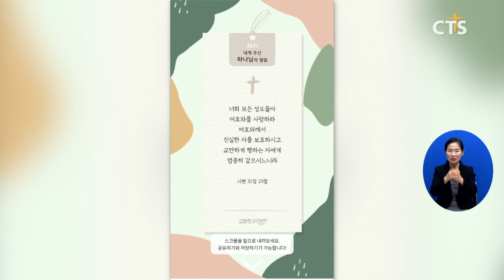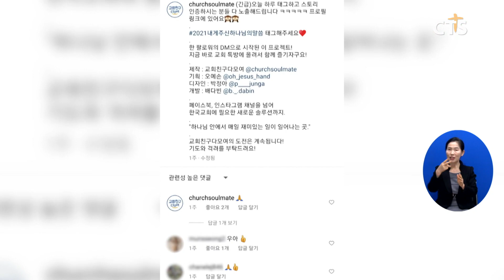코로나에도 뽑는다! 2021 언택트 송구영신예배 말씀뽑기(박세현) l CTS뉴스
앵커: 한 해를 마무리하는 때, 신년을 기대하며 뽑는 말씀은 우리를 설레게 하는데요. 만나기조차 어려운 올해는 이마저도 진행이 여의치 않습니다.

앵커: 이런 가운데 SNS를 통해 말씀을 뽑을 수 있는 방법이 마련돼 눈길을 끌고 있습니다. 박세현 기자의 보도입니다.

인터넷 상의 한 공간.
랜덤 말씀 뽑기 버튼을 누르자 나에게 맞는 말씀을 찾는 과정이 진행됩니다.
잠시 후, 진실한 자를 보호하신다는 시편 말씀이 선정 돼 나옵니다.

기독교 SNS 채널 교회친구다모여가 진행하는 ‘2021 언택트 송구영신예배 말씀뽑기’입니다.

INT 은희승 대표 / 교회친구다모여
어느 날 한 성도분의 메시지가 날아왔습니다 신년예배도 코로나로 인해서 못 드릴 것 같은데 늘 기대하고 있었던 프로그램 중 하나가 하나님께서 나에게 한 해에 주신 말씀을 뽑는 것을 기대하고 고대했는데 이걸 개발해줄 수 없겠느냐라는 진정성 있는 이야기를 보내 주셔서 아 우리 역할이 생겼다 이 일을 해보자 (해서 시작하게 됐습니다)

한 성도의 요청으로 시작된 말씀 뽑기. 성령의 임재를 기록한 사도행전, 사랑의 진실함을 강조한 요한1서, 하박국과 사무엘하까지. 성도들에게 가장 필요하고 또 성도들에게 사랑 받는 200개의 구절로 구성됐습니다.

말씀뽑기에 대한 반응은 뜨겁습니다.  이미 50만여명에 가까운 성도들이 말씀뽑기에 참여한 겁니다.

교회친구다모여 은희승 대표는, 어려운 때 말씀뽑기를 통해 성도들이 말씀을 가까이 하는 계기가 마련되길 기대해봅니다.

절로 따지면 단문의 성구가 나오는데요 가장 좋은 건 앞뒤 전체를 문장과 내용을 보는 게 가장 좋더라고요 하나님께서 왜 이 말씀에 대한 흐름을 나에게 주셨는지 깨달을 수 있으니까 이 일을 통해서 한국교회의 말씀을 통한 한 해로 2021년을 시작했으면 좋겠다는 소망을 가지고 있습니다

CTS뉴스 박세현입니다.